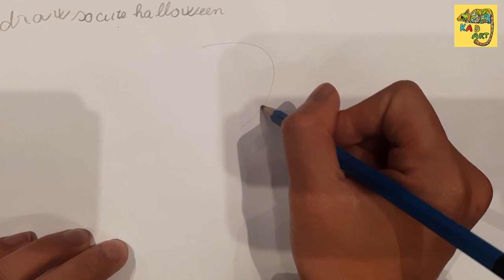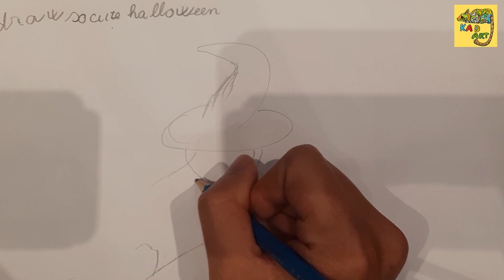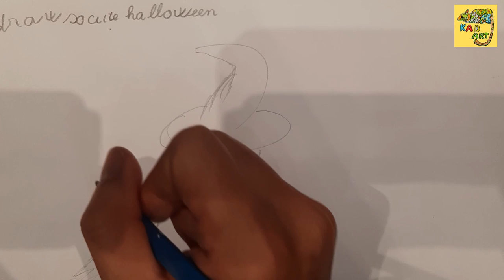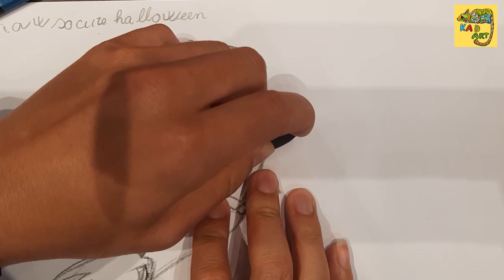Drawing So Cute Halloween - How To Draw A Witch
Your donation help KAD to bring people to art to see, experience and understand the world in new ways, with lovely drawings. We believe our mission is more relevant than ever and we are honored to have you chosen as a gift at this time. Thank you for always supporting us.
Draw So Cute Halloween - How To Draw A Witch
At Halloween, the witch character is one of the many characters you love and want to transform into a beautiful witch. And today, let's learn how to draw a cute witch flying on a broom in the air and offline.
Join us:
✿ Learn to draw simple, easy for everyone.
✿ Practice by yourself and increase drawing skills from simple to complex.
✿ Draw everything around us with every aspect.
✿ Draw with pencils, crayons, highlighters, crayons, ...
✿ Let's relax with us lovely drawings.